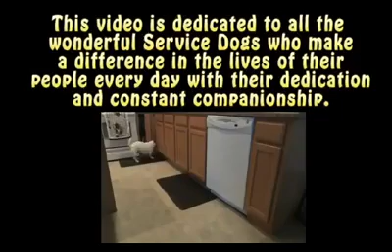الكلب الذي تبحث عنه الفتيات